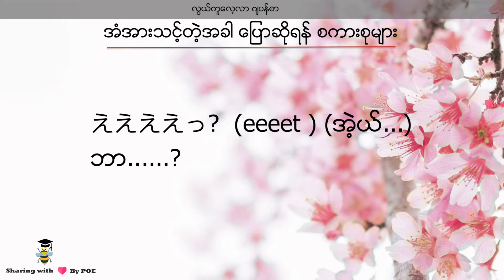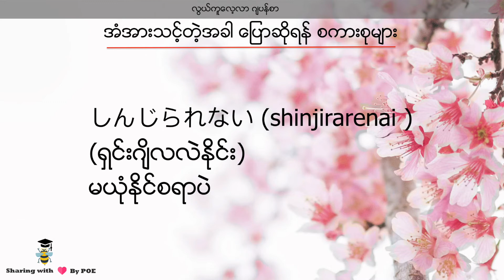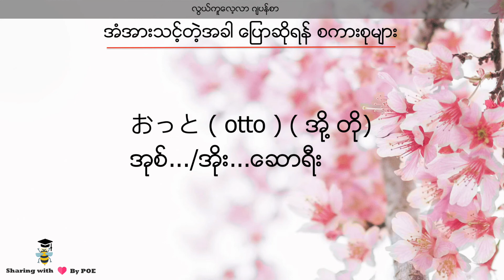(Episode-10) အံအားသင့်တဲ့အခါ ပြောဆိုရန် စကားစုများ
ဂျပန်ဘာသာစကား နဲ့ပက်သက်ပြီး

၁) ခုမှ စတင် လေ့လာမယ့် လူတွေ လွယ်ကူစေဖို့ (For Beginners)
၂) သိထားပြီးသားလူတွေ  ပိုမှတ်မိစေဖို့ (Beginners to intermediate)
၃) အဆင့်မြင့်ကို တတ်လှမ်းမယ့် လူတွေ မသိသေးတာတွေ သိရှိနိုင်ဖို့ (To go advanced)

ရည်ရွယ်ပါတယ်။ဒါ့အပြင် သဘာဝကျတဲ့ အသုံးအနှုန်းတွေနဲ့ ရင်းနှီးကျွမ်းဝင်မှုရှိစေပြီး ဂျပန်စာကို လွယ်ကူရိုးရှင်းစွာ လေ့လာနိုင်ဖို့ရာ သိထားတာလေးတွေ ဝေမျှခြင်း ဖြစ်ပါတယ်။

ဂျပန်ကို သွားရောက် အလုပ်လုပ်ကိုင်လိုသူများအဖို့ စာမေးပွဲနဲ့ သက်ဆိုင်သည့်အကြောင်းအရာများ၊ အလုပ်အင်တာဗျူးအတွက် လိုအပ်သော သိသင့်သိထိုက်တာ များကိုလဲ အလျဥ်းသင့်သလို့ ဝေမျှပေးသွားပါမယ်။

Sharing with Love
Mushi